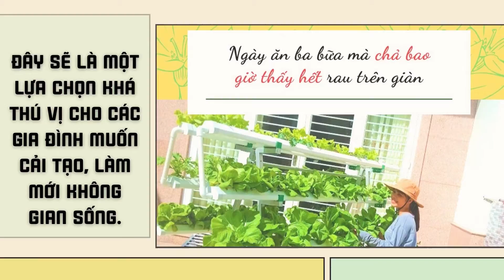Thủy Canh Chữ A - Đồng Hành Cùng Laxas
Ba ưu điểm nổi bật của giàn thủy canh chữ A Kết cấu xếp tầng giúp tăng số lượng gốc rau trồng được trên một đơn vị diện tích gấp 2-3 lần so với phương pháp canh tác truyền thống. Đồng thời, hạn chế việc che khuất nhau giúp tất cả cây trồng đều nhận đủ ánh nắng để sinh trưởng. Thiết kế đối xứng giúp giàn thêm phần kiên cố và vững chắc, hạn chế tình trạng đổ ngã khi có tác động từ bên ngoài như gió lớn. Giàn thuỷ canh chữ A có thể được lắp đặt một cách độc lập, không cần vách tựa. Hiệu ứng thẩm mỹ cao giúp tô điểm cho không gian lắp đặt. Đây sẽ là một lựa chọn khá thú vị cho các gia đình muốn cải tạo, làm mới không gian sống. Kích thước: 4 tầng, 8 máng 2m, 160 gốc rau

💚𝑳𝒂𝒙𝒂𝒔 𝒉𝒂̂𝒏 𝒉𝒂̣𝒏𝒉 𝒑𝒉𝒖̣𝒄 𝒗𝒖̣ 𝑸𝒖𝒚́ 𝒌𝒉𝒂́𝒄𝒉! 💚
Công ty CP SX Thương Mại Dịch Vụ Thủy Canh LAXAS
🏤 Địa chỉ: 47/96 Bùi Đình Túy, Phường 24, Quận Bình Thạnh, TP.HCM
SHOPEE